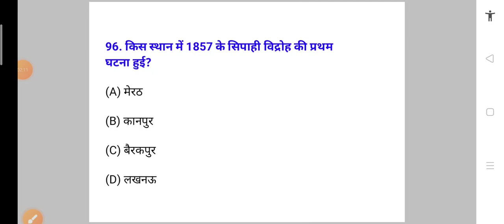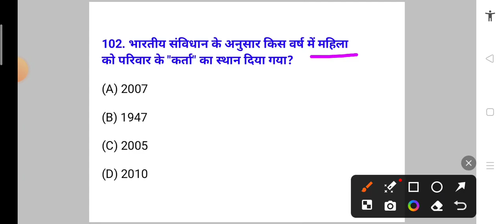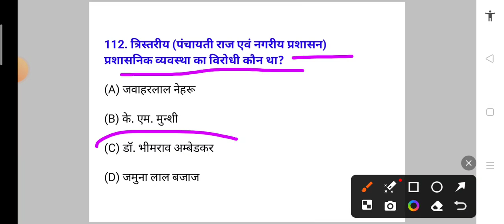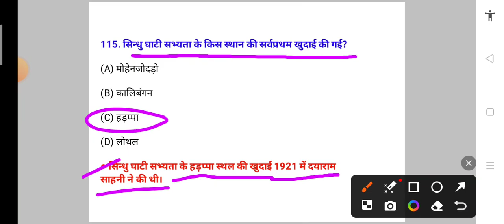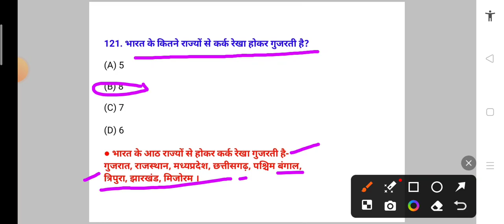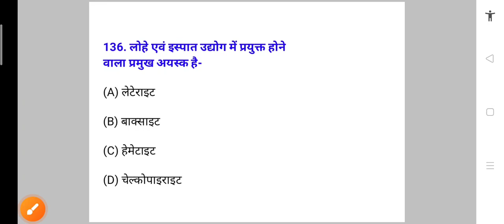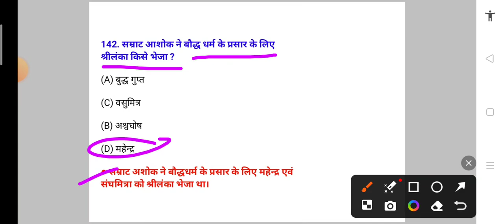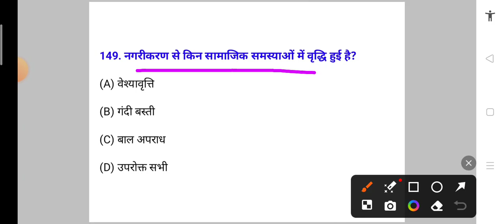TET-2012 सामाजिक अध्ययन | सॉल्वड पेपर | वर्ग-2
सामाजिक अध्ययन
विज्ञान
हिन्दी
hindi
CDP
tet 2012
छत्तीसगढ़ शिक्षक पात्रता परीक्षा